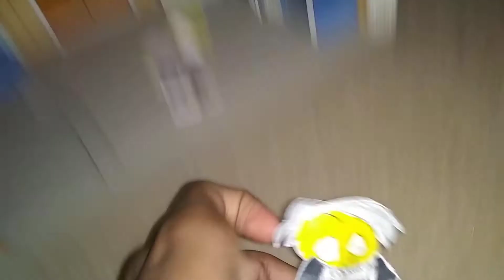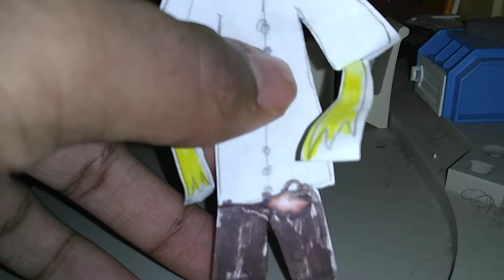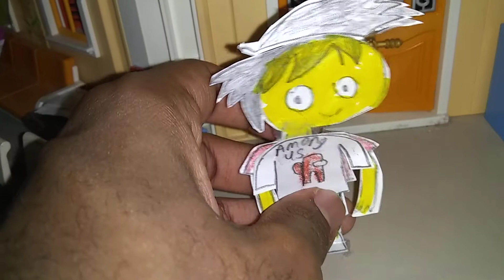700,000 subscriber announcement (Ratchit vs the world)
Hey guys welcome back to the channel and today  are making an announcement for are 700,000 subscriber milestone because we are almost at this many subscribers on are channel and we cannot believe it. I really appreciate the love and support from the fans and hopefully in the next few videos when we hit the milestone, we can do something to celebrate.